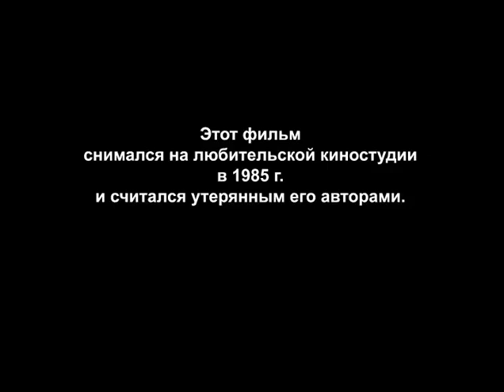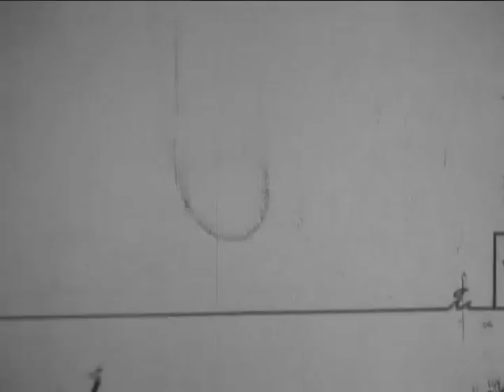The Bottle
This animated short was made at an amateur film studio in 1985 and was considered lost by its creators. Thanks to the efforts of Andrei Skuratovich, it was digitized and had sound track added in 2020.